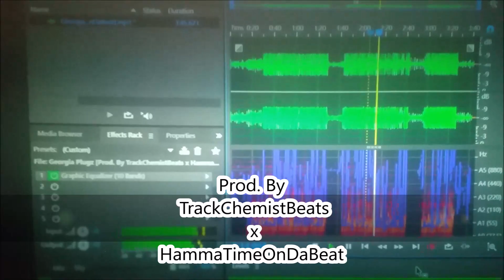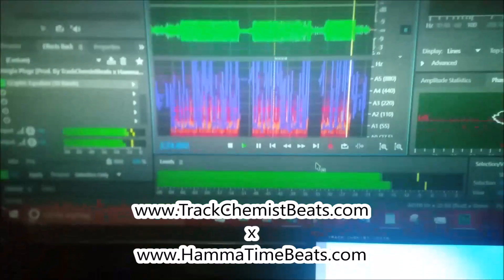Georgia Plugz [Prod By TrackChemistBeats x HammaTimeOnDaBeat]